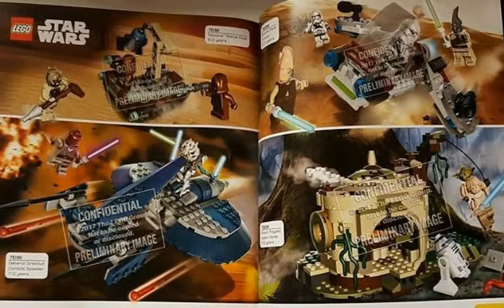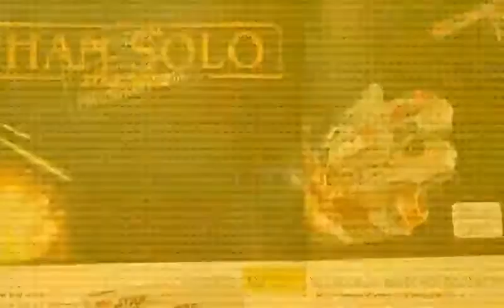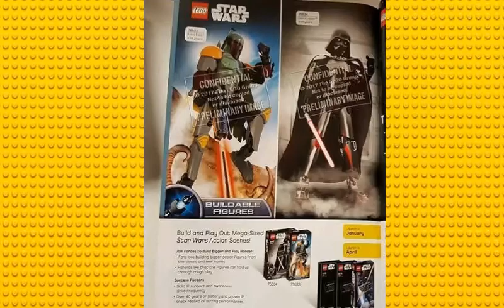Review y Opinión a los sets de Star Wars para el 2018.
Hola a todos los fans de lego, en el día de hoy les traigo los próximos sets de Star Wars, espero que les guste.

Para cualquier consulta, peticion o sugerencia sobre videos con mucho gusto les dejo un email para contactarme.

Les dejo mi perfil de Amino (Lego) para que me busquen: Motion Piece YT.